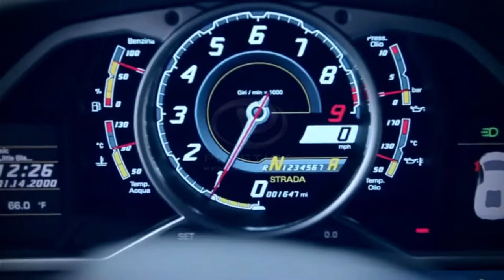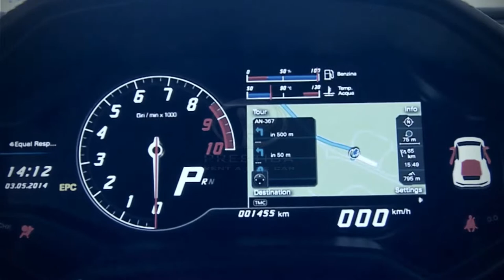Renting Lamborghini in Dubai